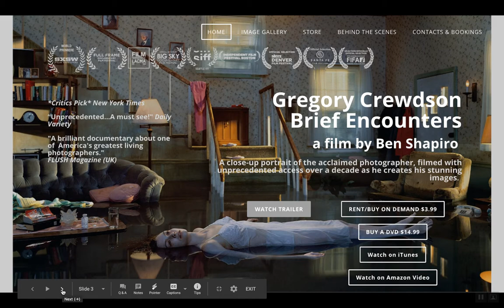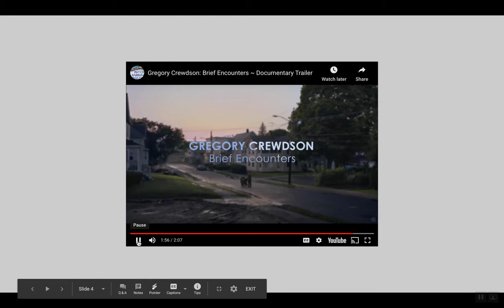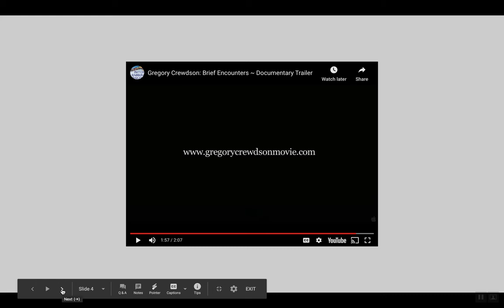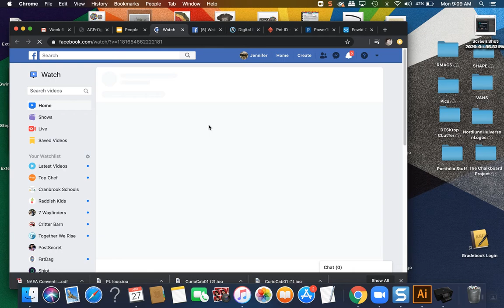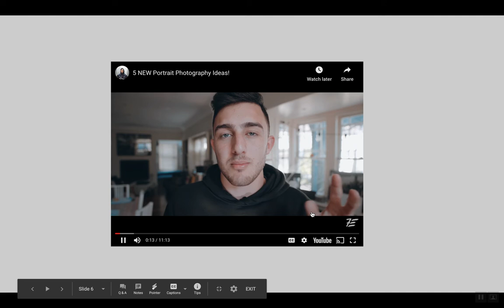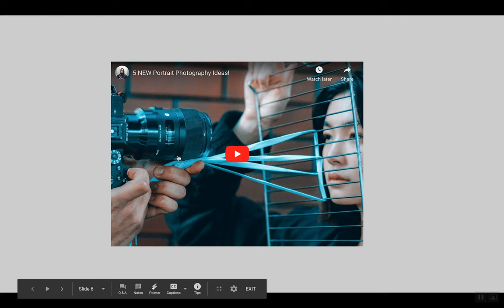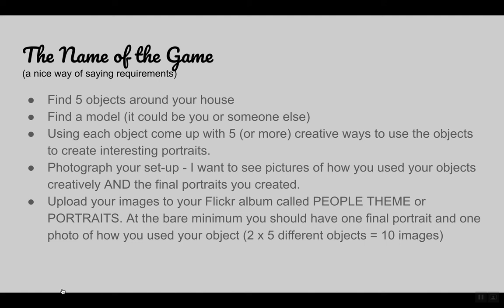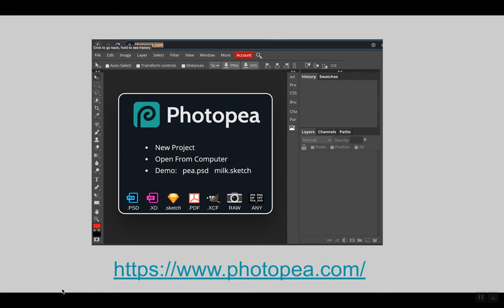April 27 - May 1: Dig Photo: People Theme